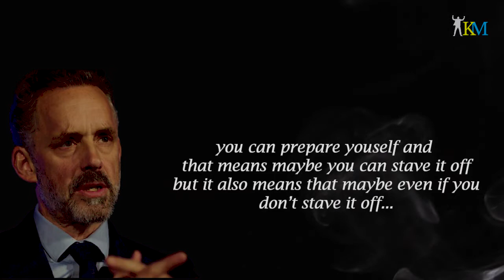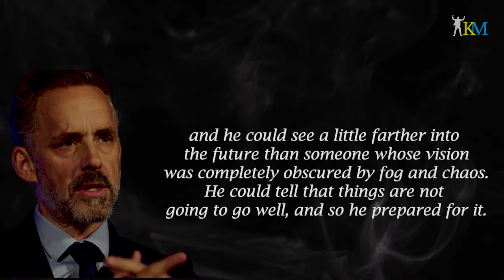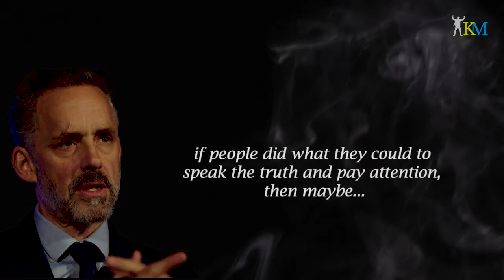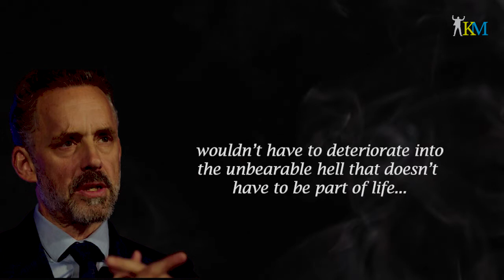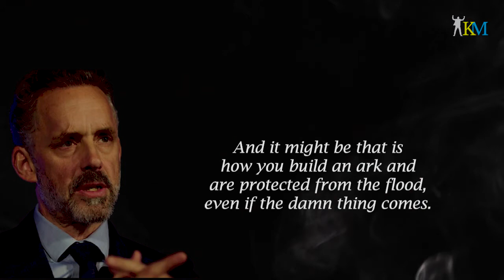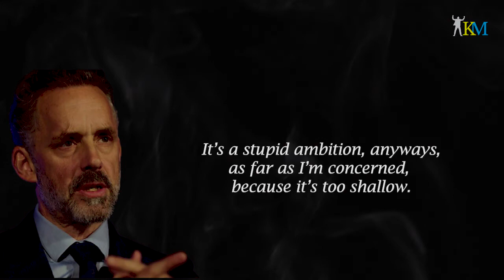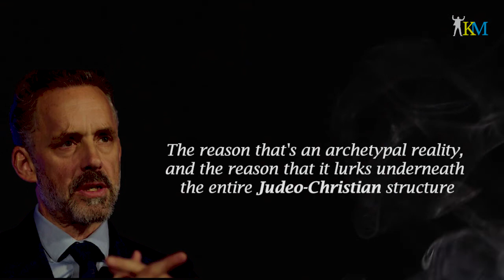FACE THE TRADEGY OF LIFE [by Jordan Peterson 2021]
The flood and tragedy of life are coming. Are you prepared to face it?  How to stand the flood and suffering of life? You need to be prepared for the tragedy that will come, it can be personal, maybe someone in your family will get cancer or get sick, or you lose someone close to you. How will you reach? what would you do in the midst of suffering and measure?

Watch the video, the clinical psychologist, Jordan Peterson talks about how to deal with the tragedy of life because the flood of life is coming.

📜 Kaizan Motivation: we aim to make your day a little brighter through ancient wisdom, poetry, phenomenon stories and work that truly can transfer your life for the better.

In the modern era, most people are distracted too often and generally stuck with the feeling of not being able to change or move forward. Our vision for this channel is to help as many people as we can to find meaning and build a life that is worth the fight, despite the suffering that we will face along the way.

Footages are licensed via Envato Elements

This will allow me to continue to make videos like this. Thank you for your support!